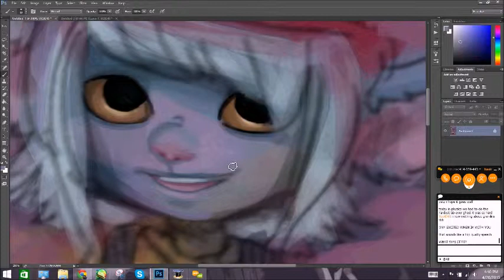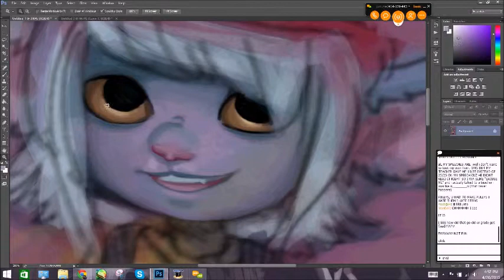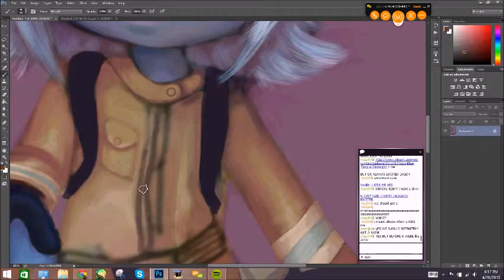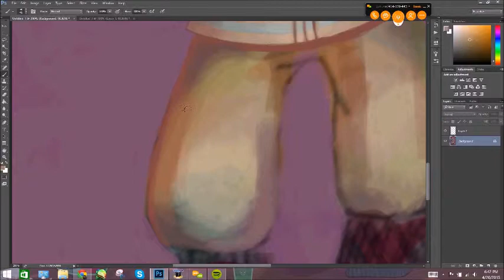Firefighter Tristana Speedpaint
TRISTANA IS THE BOMB i love her (get it... she uses bombs...)

one eyed doll - scorpion death